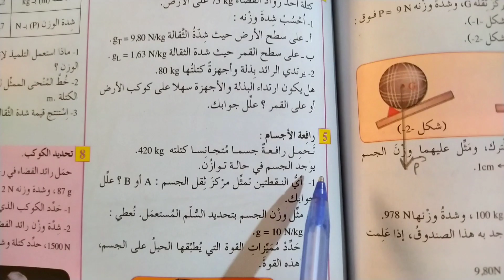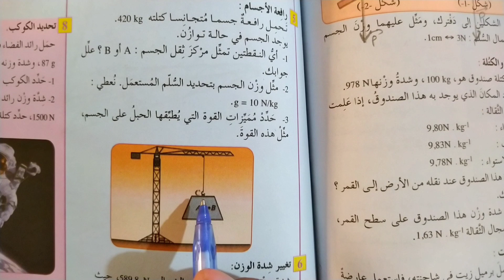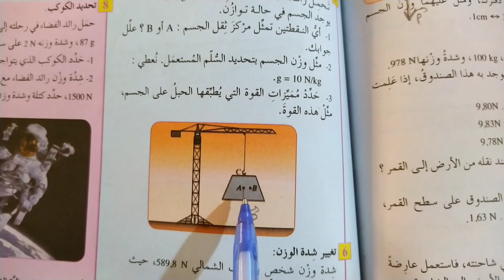تصحيح تمارين الصفحة 105 من كتاب واحة العلوم الفيزيائية للسنة الثالثة اعدادي